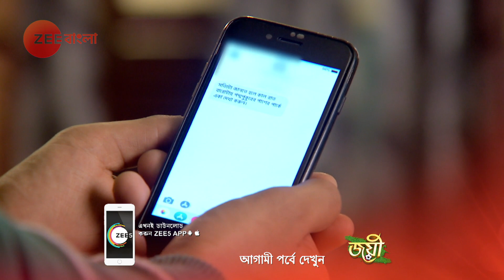Hridoyharan B A Pass - Webisode - 172 - Joey Debroy, Roshni Tonni Bhattacharjee - Zee Bangla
Hridoyharan B. A. Pass is a Bengali comedy drama series starring Joyee Deb Roy and Roshni Bhattacharya. The story revolves around a young couple, Hridoy and Pekham, who get married accidentally. When both Hridoy and Pekhams families disown them for this mistake, the couple is forced to live in a boarding house with bachelors.